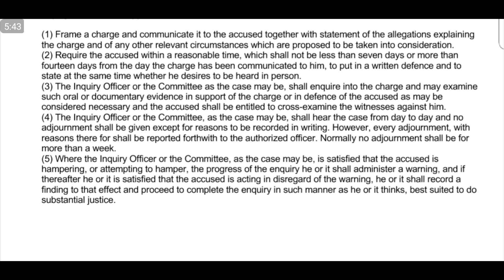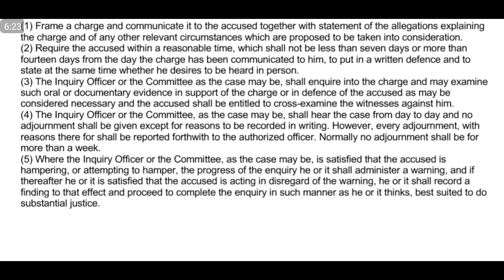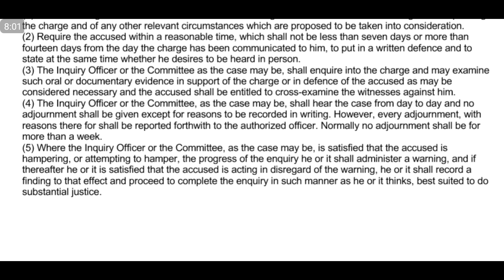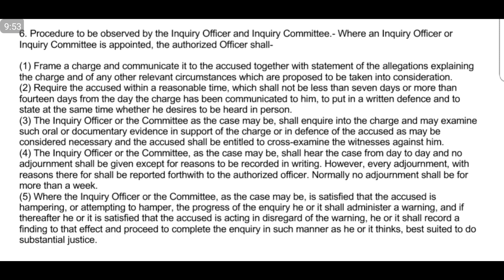Procedure of regular inquiry under Government Servants (Efficiency and Discipline) Rules, 1973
in this video i will try to elaborate procedure of regular inquiry under Government Servants (Efficiency and Discipline) Rules, 1973. charge sheet and statement of allegations, inquiry order and procedure of inquiry report.